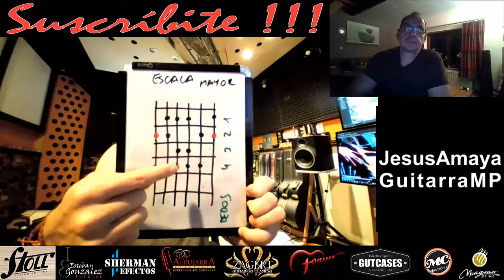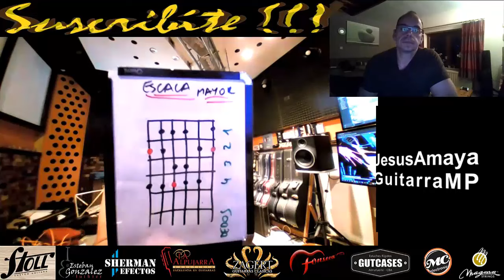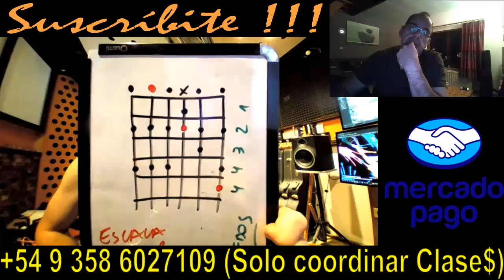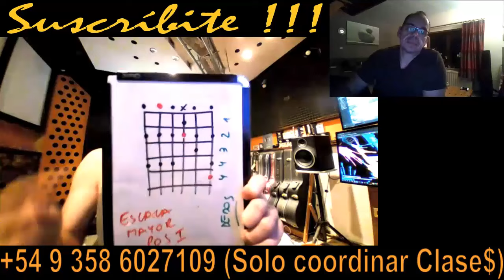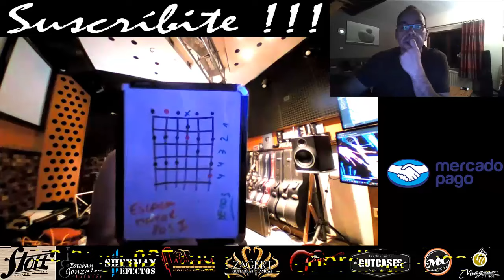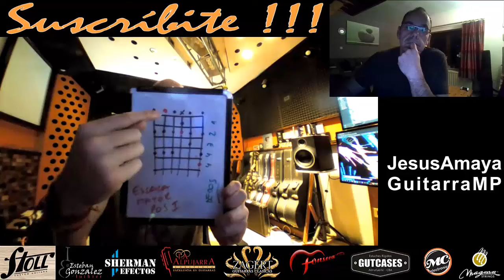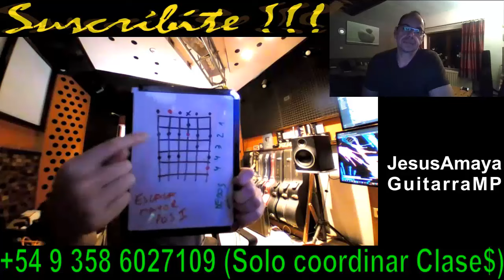Clase de Guitarra - Nivel Básico a Intermedio 25 - con Jesús Amaya Online...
Jesús Amaya en esta clase online junto a Julien, desde Bélgica, van organizando paso a paso un sistema de estudio, sobre los conocimientos previos que ya tiene Julien... Contactos de Jesús Amaya y jesusamayaguitarra